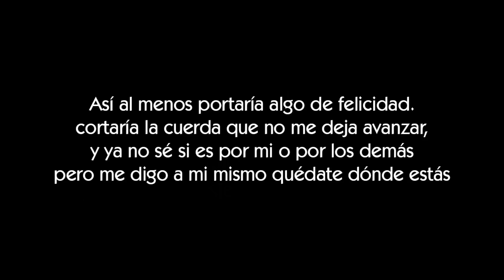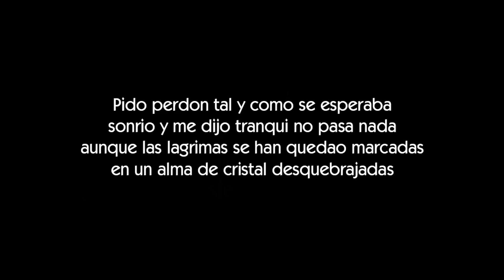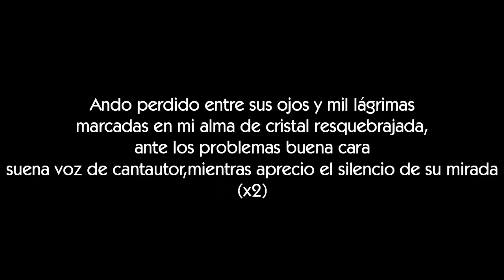JOKER - ALMA DE CRISTAL [LETRA]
Letra de la canción Alma de cristal de Joker

ΞLetraserreapeΞ

ΞArtistaΞ